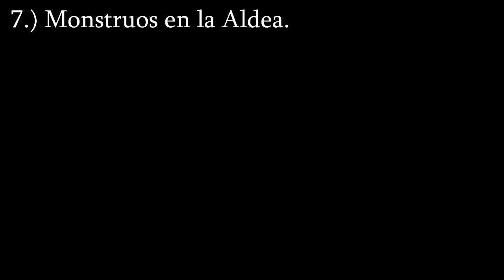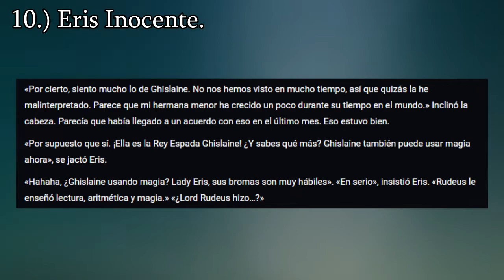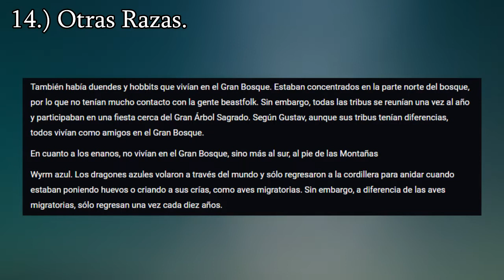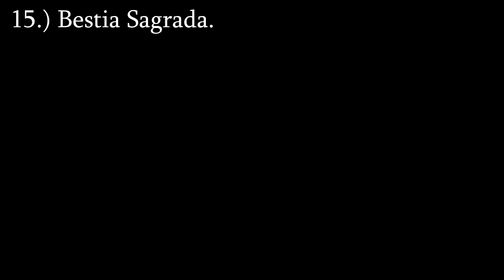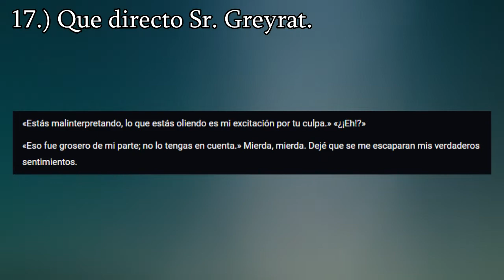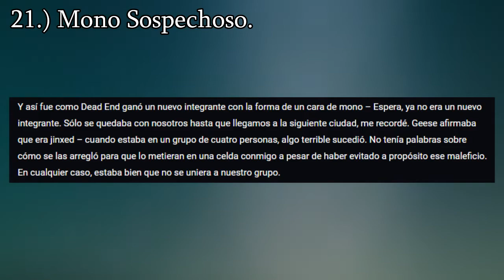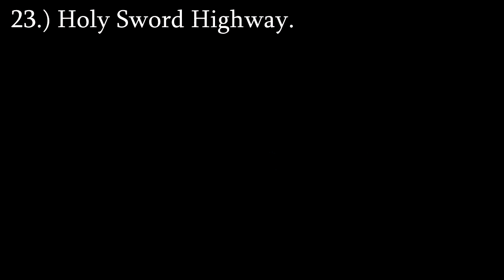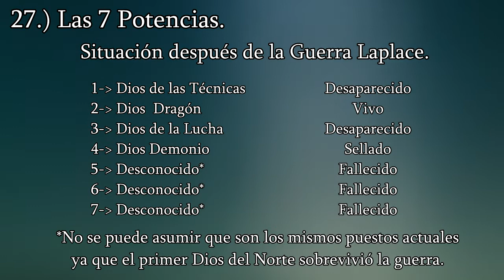[Mushoku Tensei] Diferencias y Curiosidades Capítulo 15.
[Mushoku Tensei] Reseña de las curiosidades, diferencias y cambios realizados por el capitulo 15 del anime, respecto al volumen 4 de las Novelas Ligeras.

Dejo enlace si alguien esta interesado en donar para conseguirme un buen micro y tambien pueden seguirme en TikTok:

Musica utilizada:
Umineko no Naku Koro Ni Soundtrack - Suspicion's Fragance.
Digital Devil Saga Soundtrack - Hunting.
Umineko no Naku Koro Ni Soundtrack - Worldend- Anotherend.
Gravity Rush Soundtrack - Pleasure Quarter.
Nier Automata Soundtrack  - End of the Unknown.
Umineko no Naku Koro Ni Soundtrack - Worldend Dominator.
Persona 5 Soundtrack - Break it Down.

00:00 Minitona, Tersena y sus Hermanas.
00:40 Familia Boreas.
00:58 Conflicto con Gyes.
01:42 Héroes.
02:09 Absolución.
02:30 Sound Magic.
02:53 Monstruos en la Aldea.
03:25 Paraíso Boreas.
03:52 Ruijerd Mercenario.
04:47 Eris Inocente.
05:24 Rudeus Voyeur.
05:55 Razas Bestia.
06:36 Tribu Doldia.
07:01 Otras Razas.
07:28 Bestia Sagrada.
08:23 Good doggo.
09:02 Que directo Sr. Greyrat.
09:17 Gall Farion.
09:54 Visita Nocturna.
10:38 Duelo.
11:03 Mono Sospechoso.
11:46 Confianza junto al Superd.
12:06 Holy Sword Highway.
12:50 Mono Sad.
13:46 Monumento.
14:12 ¿Error de traducción?
14:24 Las 7 Potencias.